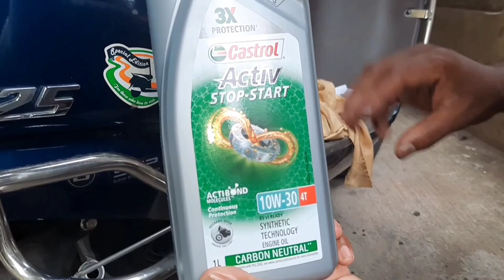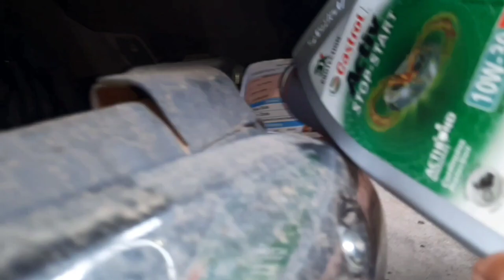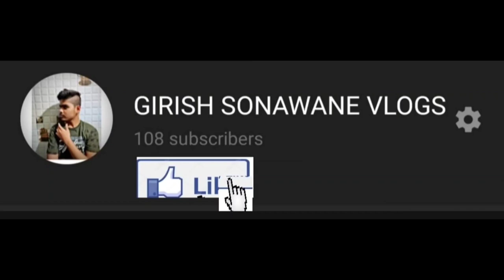Changing engine oil and gear oil of Suzuki Access125 bs6 engine at home💯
HEY GUYS I AM GIRISH SONAWANE